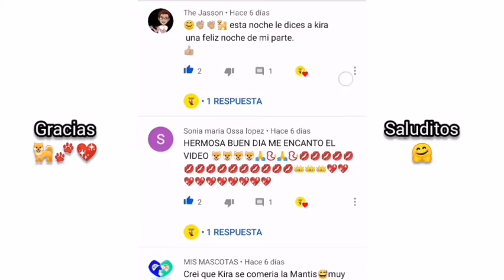KIRA 🐶 VS LA PERCHA 😱¿QUIEN GANARÁ? 🤯 / 😲¿KIRA SE PELEA CON UNA PERCHA? 🥴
En este vídeo os vais a encontrar   a Kira 🐶 VS una percha 😮.
Seguirme en Instagram:
Seguirme en tikv tok:
Aquí es donde se descargan las fichas :
Edición y Intros de :
Seguirlo en Instagram.
Dejarme un comentario mis kirifans.